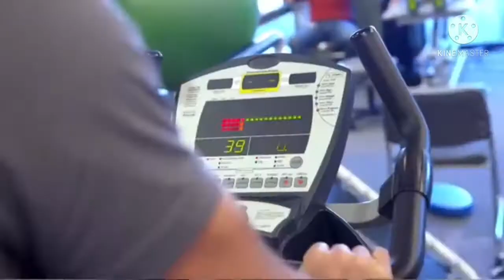A tribute to the architect Seth Rollins